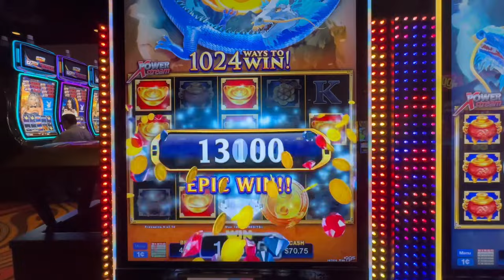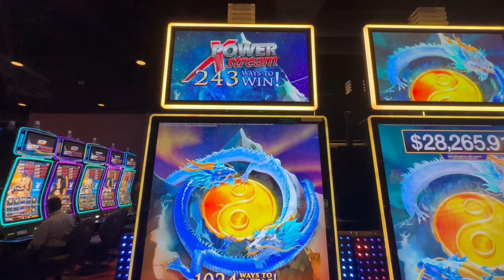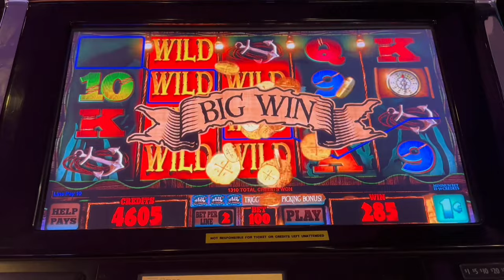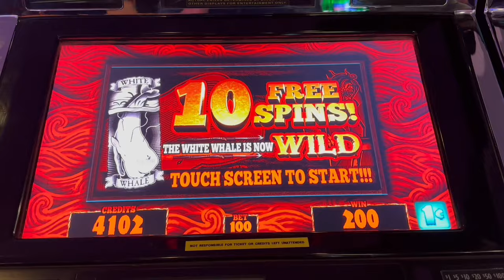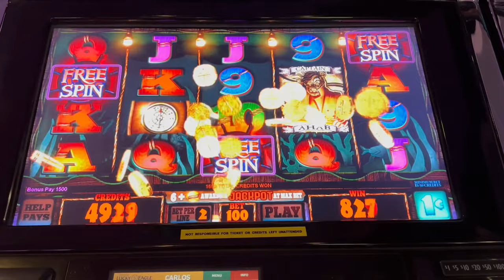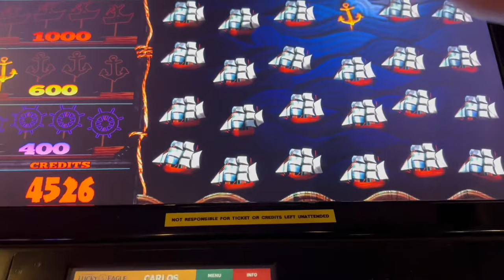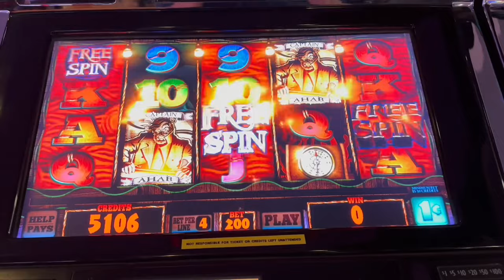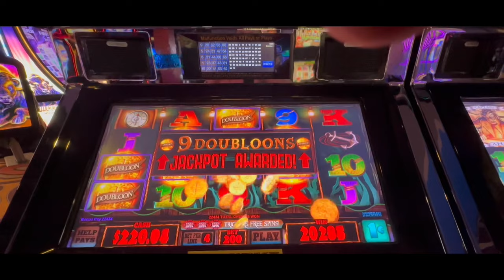WINTER of the DRAGONS & MOBY DICK Kickapoo Lucky Eagle 8/12/23